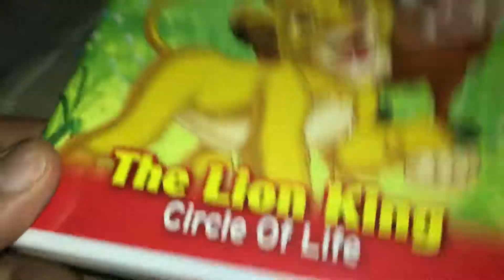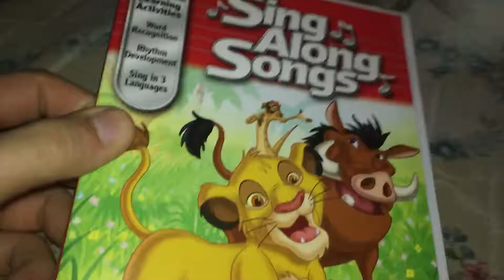The Lion King Sing AIONG Songs DVD